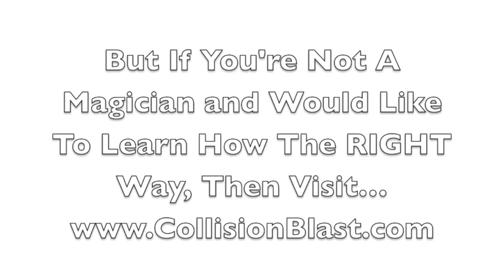How To Fix Any Car Dent and Paint in 3 Minutes